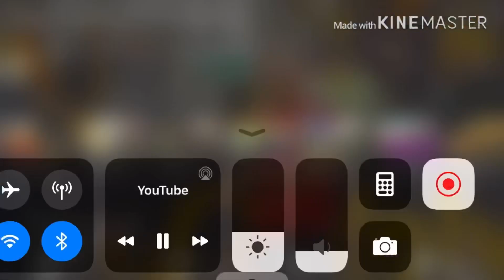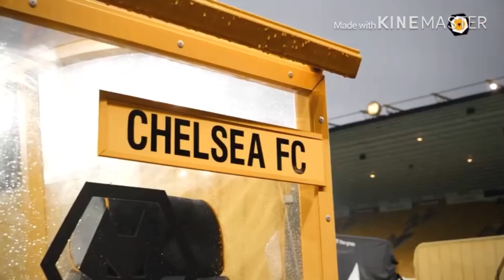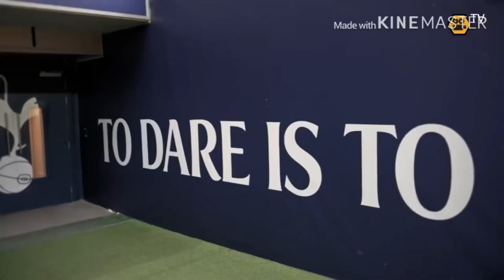Best Wolverhampton Wanderers Moments of 2019! (Part 1)